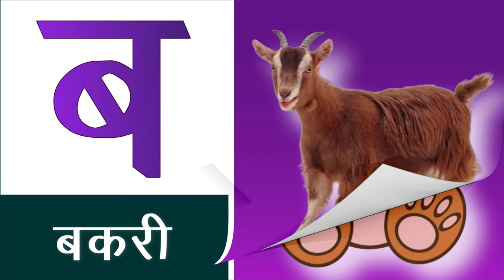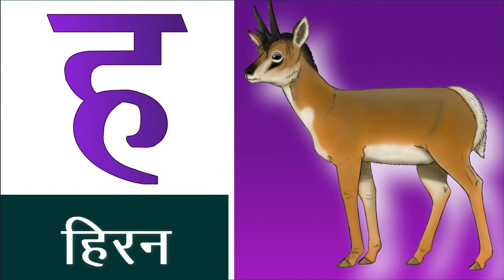हिंदी वर्णमाला सीखें | क से कबूतर | त से तरबूज | अ आ इ ई उ ऊ ऋ | hindi varnmala for kids |Video 2022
हिंदी वर्णमाला सीखें |
अ आ इ ई उ ऊ ऋ |
hindi varnmala for kids |
Video 2022

हिंदी वर्णमालागीत
हिंदी स्वरब्यंजन
हिंदी बालगीत
बालगीत
hindi varnmala
हिंदी वर्णमाला
Hindi Varnmala
Nursery rhymes
Hindi varnmala,
Hindi alphabets,
Hindi vowels,
हिंदी स्वर,
हिंदी अक्षर,
swar,
varnmala sikhen,
nursery rhymes,
apple,
vovels,
hindi kids,